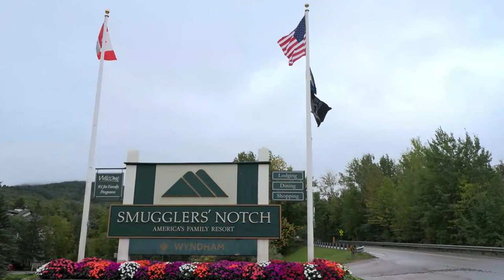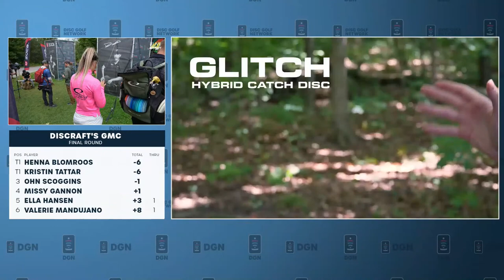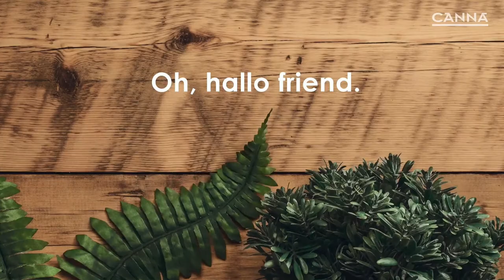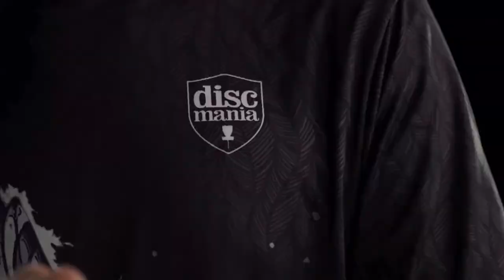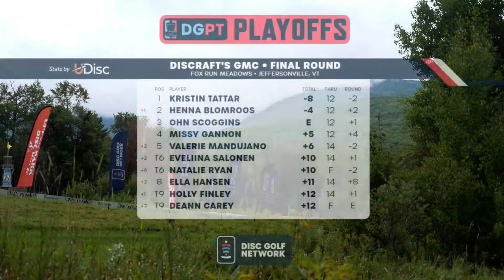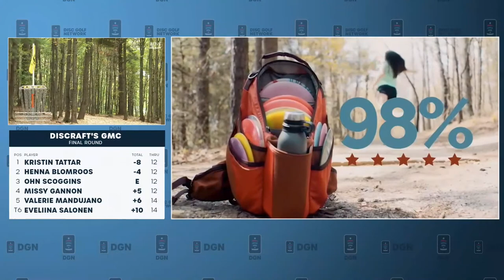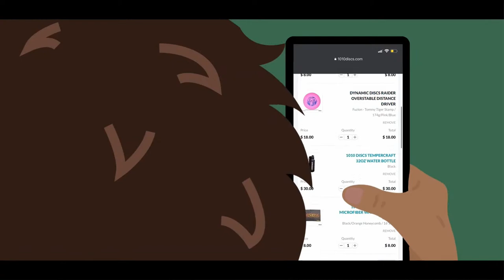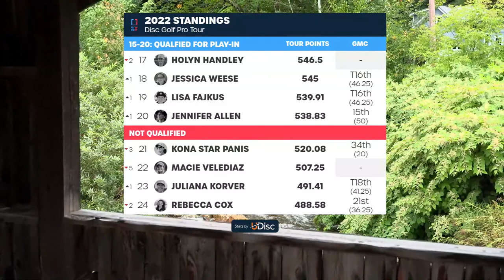Final Round, FPO | Green Mountain Championship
The final round of Discraft's Green Mountain Championship from Fox Run Meadows.

Course
Fox Run Meadows

Commentators
Terry Miller
Val Jenkins

. These guidelines are in effect for all comments on this video. Failure to comply with these guidelines may result in restriction or removal from the comments section. If a comment is deleted, it is because it is not compliant with our guidelines. The deletion of comments should be taken by the author as a warning. More than one instance of non-compliance can result in having commenting privileges revoked.